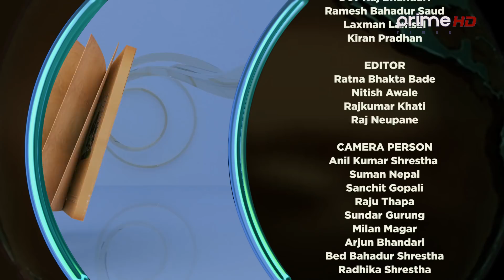PrimeHD || कालजयी गीतका गीतकार र संगितकारका रमाइला कुरा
Program: Mero Euta Sathi Chha  Season 2 - Ep- 19
Presenter: Naresh Bhattarai  (नरेश भट्टराई)
Guest: Shakti Ballav & Dinesh Adhikari
Media Personality / Actor
Video By: Prime Times Television (HD)
CONCEPT/PRESENTER
Naresh Bhattarai
CHIEF MARKETING OFFICER
Dipendra Singh
CHIEF ENGINEER
Er. Shital Raj Adhikari
CHIEF CAMERAPERSON
Roshan Shrestha
MOTION DESIGN
Santosh Thapa
EPISODE EDITOR
Sudip Khanal
MUSIC
Sunil Maskey
Singer
Sunil Maskey/Nisha Deshar
BACKGROUND MUSIC
Pradeep Shrestha
CAMERA PERSON
Suman Nepal
Bed Bahadur Shrestha
Bhaskar Bhattacharya
Sanchit Gopali
Sundar Gurung
Milan Magar
Arjun Bhandari
Laxmi Prasad Bastola
Rajan Dawadi
MCR
Laxman Lamsal
EDITOR
Ratna Bhakta Bade
Nitish Awale
Rajkumar Khati
Chetraj Neupane
MAKE UP
Amrit Marahatta
Umesh Sharma
WARDROBE
Rastriya Daura Suruwal Tailors
Bangemuda, Kathmandu
SPECIAL THANKS
ChiyaPaan, Tea Lounge
Baluwatar, Kathmandu
More Useful Links :